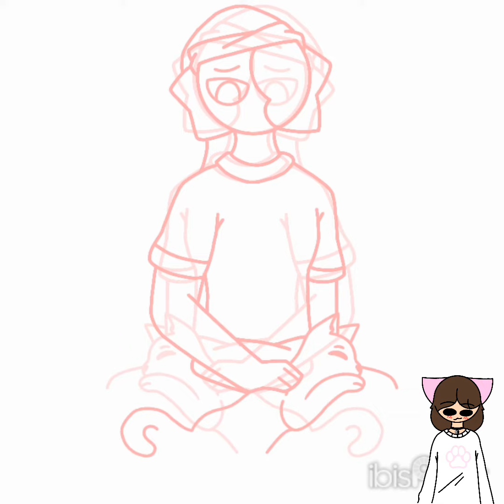🌅☀️🐈(っ´ω｀)っ☆°~ A relaxing moment ~°☆ (っ´ω｀)っ🐈☀️🌅